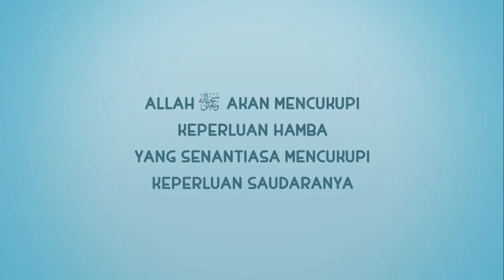Nussa Dirumah Aja